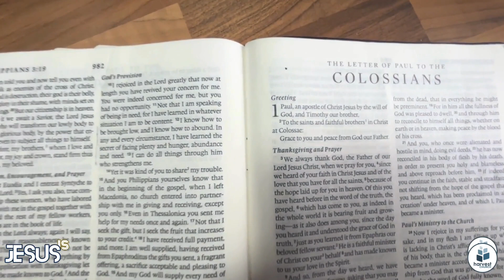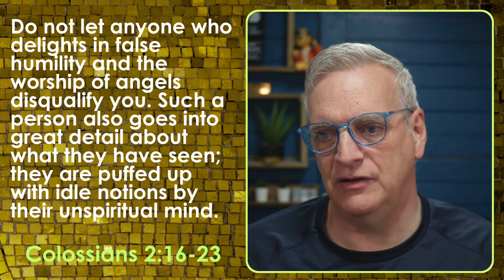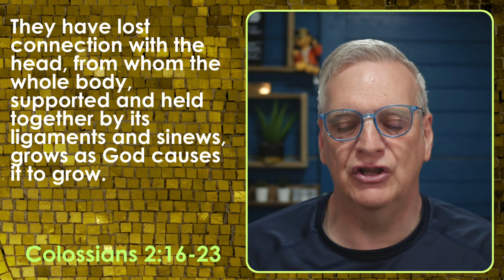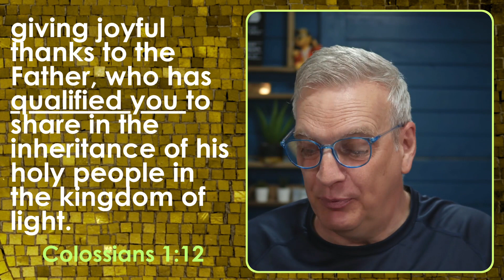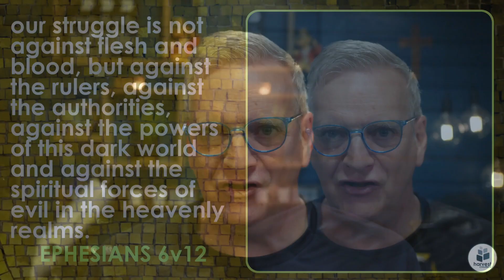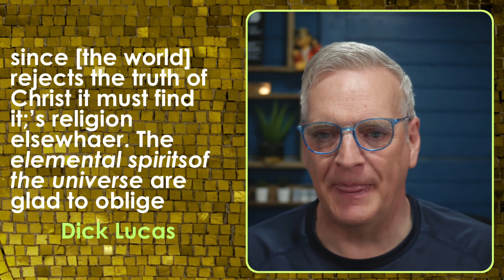Protecting our faith Life from distraction, disqualification and deception.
In this, Colossians part 5, Pastor David takes us through 3 warnings that Paul gives that help us protect our faith from distraction, disqualification and deception.